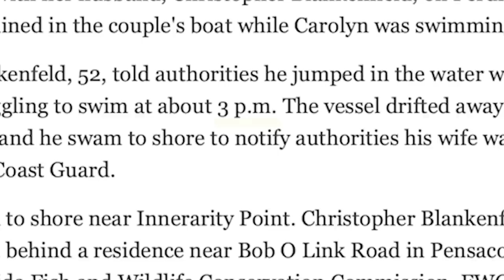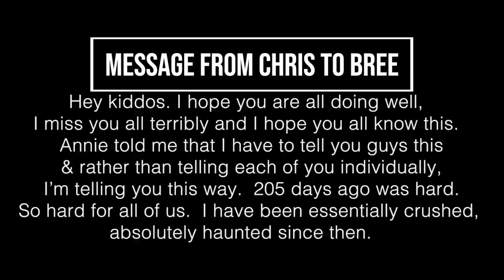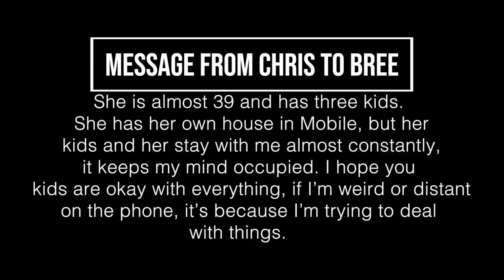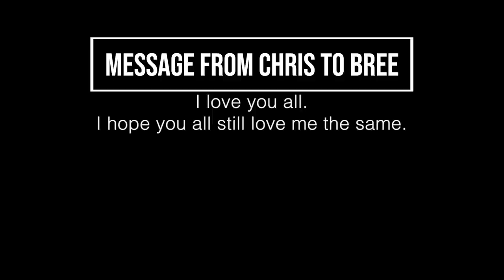Ashes to Ash: What Happened to Carolyn Blankenfeld? True Crime Series - S2: Ep 1 - Uneasy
Ashes to Ash TV - "What Happened to Carolyn Blankenfeld" - Episode 1 - "Uneasy"

Welcome to Season 2 of Ashes to Ash TV online series, "What happened to Carolyn Blankenfeld."

In this episode Ash hears about a case involving her own family.  Her aunt Carolyn Blankenfeld has been discovered deceased after going on a boat ride with her husband Christopher Blankenfeld.

Something about Chris's story does not add up and Ash teams up with Christopher's daughter Bree to dig in and see where the truth lies.

Ash speaks to Bree in length to find out what concerns she has about her step mother's death.  After speaking with her, she reaches out to Carolyn's best friend, to see if the same concerns are shared by him.

Ash agrees that there are some inconsistencies with this case and agrees to look into it further.

What Happened to Carolyn Blankenfeld will be released every other Friday.  We are still working on The Disappearance of Robert Bee, and those episodes will still release every other Monday.

Facebook:  Ashes To Ash True Crime

If you know of illegal activity involving this case please reach out to your local law enforcement.